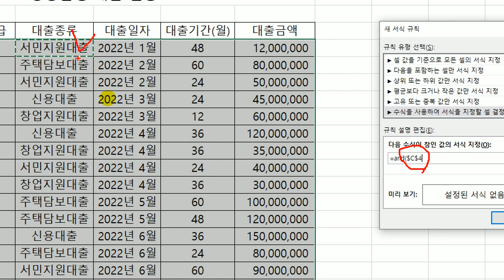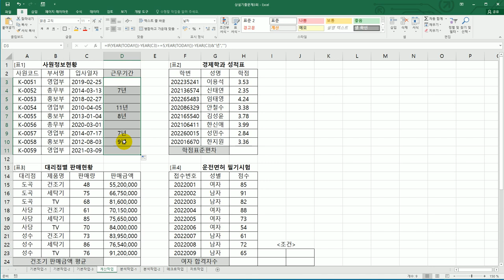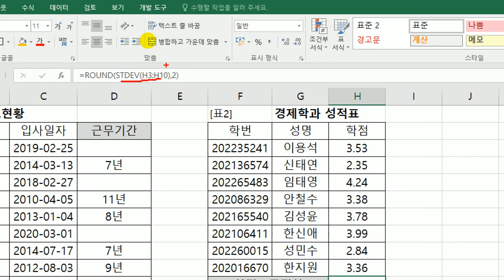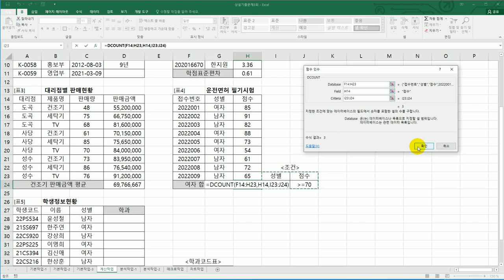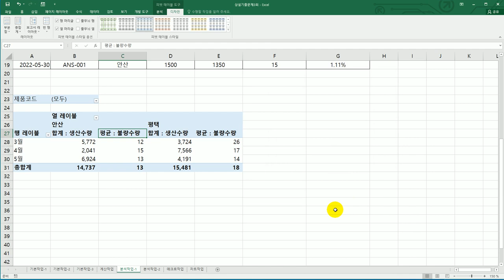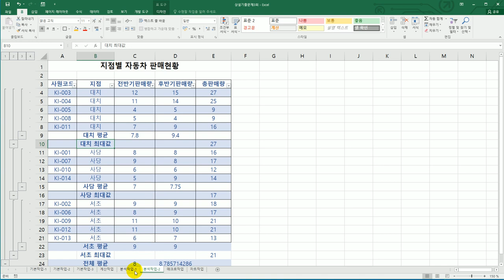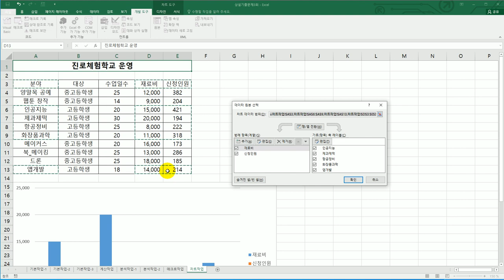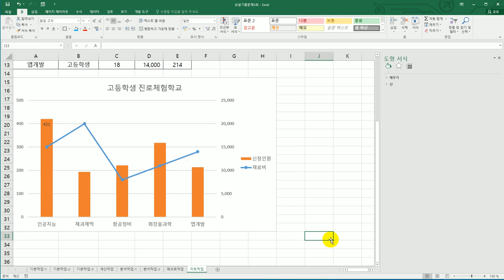[컴활2급실기] 상설 기출 문제 3회